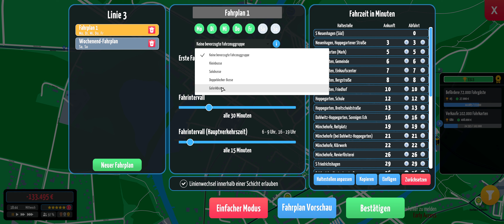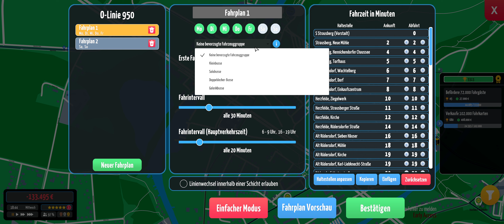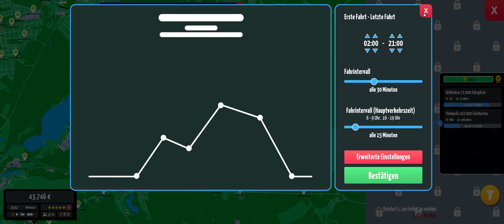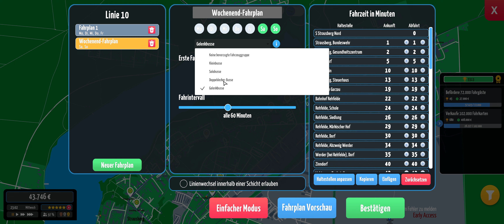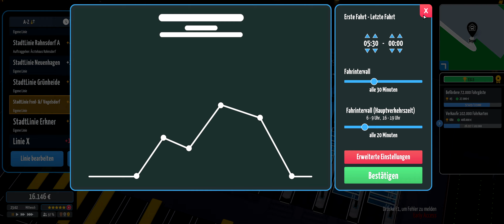City Bus Manager 🚌 Staffel 2 / #030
Über "City Bus Manager":

Der City Bus Manager ist eine Wirtschaftssimulation, bei der man in die Rolle des Managers eines Busunternehmen schlüpft. Alle wichtigen Features wie das Einstellen von Mitarbeitern, Einrichten der Büros, Fuhrparkverwaltung, Wartung der Fahrzeuge, aber auch Forschung (neue Features) und natürlich die Routenplanung sind bereits von Beginn an vorhanden und funktionieren gut. Das Alleinstellungsmerkmal des Spiels ist die offene Welt: Man kann sein Depot und Linien weltweit platzieren, die Kartendaten dazu kommen vom der OpenStreetMap-Projekt.
Diese VideoAufnahme wurde Ihnen päsentiert von Phantomias, Vielen Dank fürs zuschauen ;)
Bis morgen zur nächsten Folge "City Bus Manager"